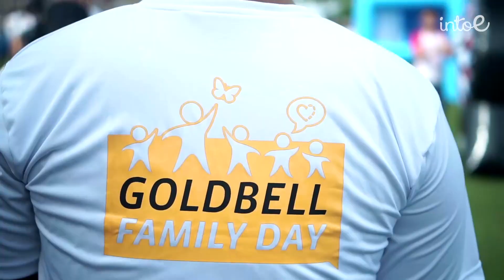Goldbell Family Day 2017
Nothing like having some fun in the sun! ☀ We are pleased to have been a part of "Goldbell's Summer Paradise" right down on our favourite island of Sentosa 🏖️ Take a peek at the exciting activities we had in store for them!

Event: Goldbell Family Day 2017
Date: 9 September 2017
Venue: Sentosa